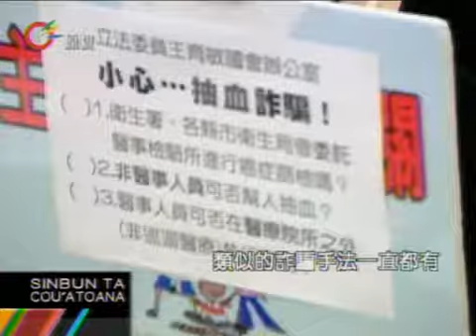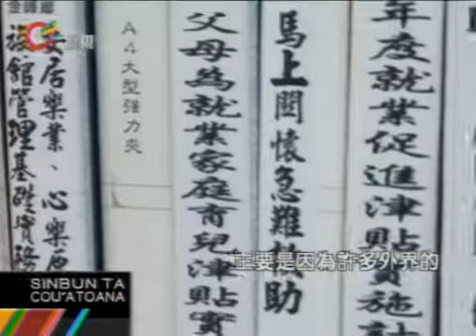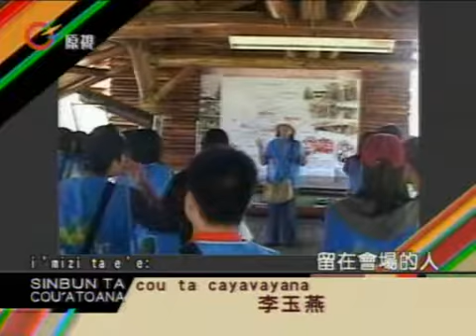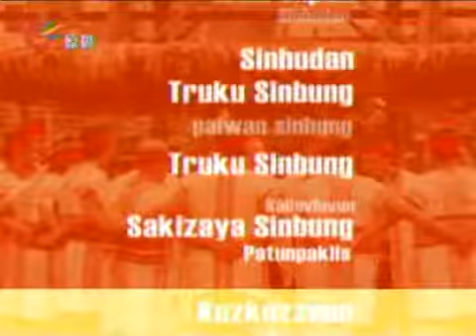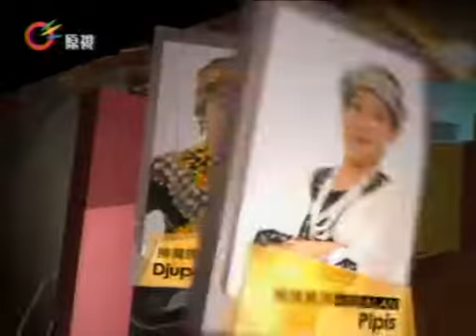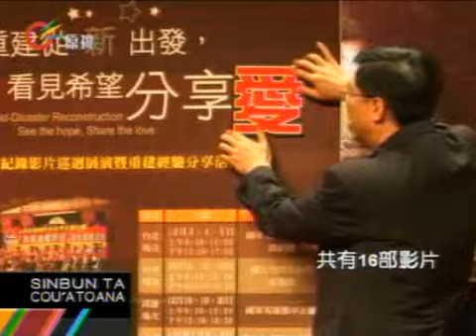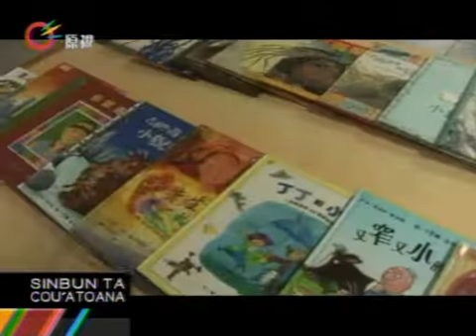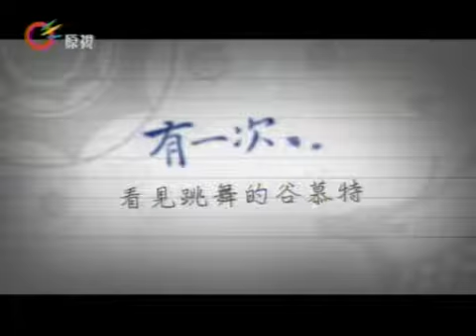原視【族語新聞】晨間-原音晨現 Cou 2012-12-07(週五)